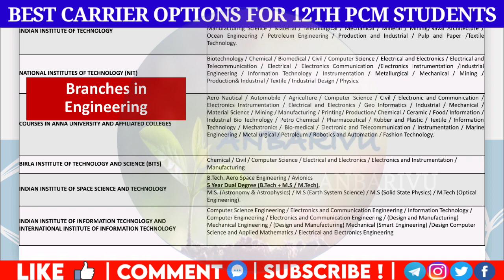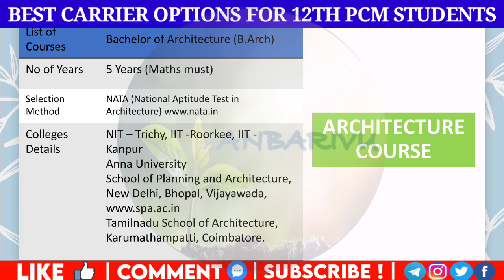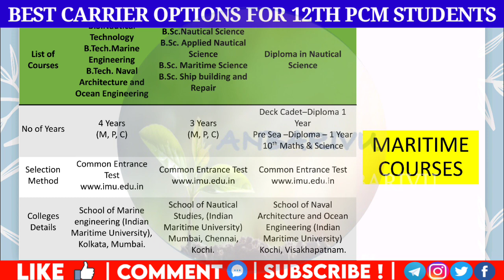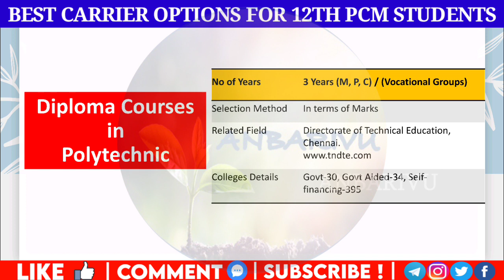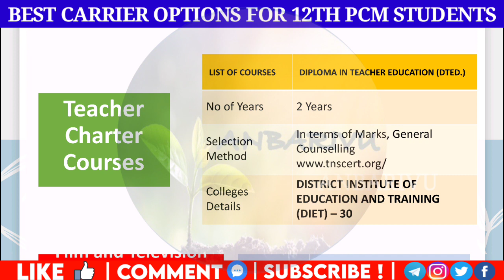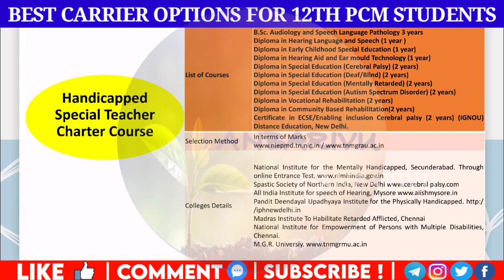Carrier Options After 12th for PCM students